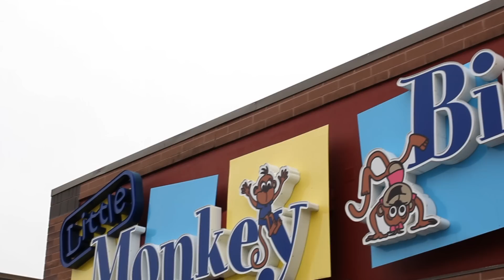Little Monkey Bizness Shawnee Tour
Take a tour of Little Monkey Bizness in Shawnee.  See our full scale gourmet coffee shop serving Seattle's Best Coffee over looking a 4000 square foot play facility for kids complete with slides, swings, bounce house, basketball and art room!